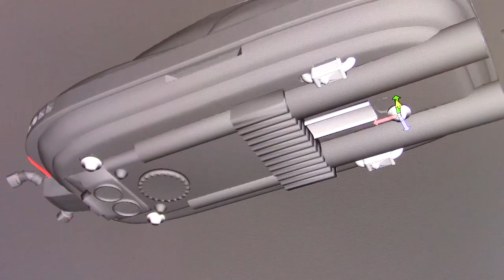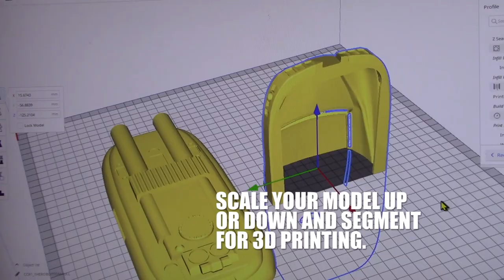3D print the FIFTH ELEMENT KORBEN DALLAS TAXI CAB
3D print the FIFTH ELEMENT KORBEN DALLAS TAXI CAB